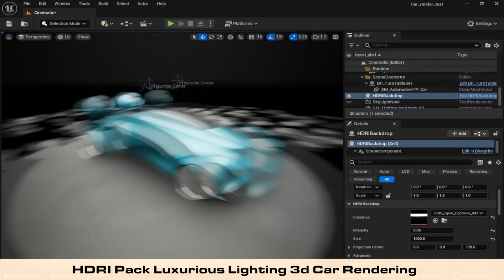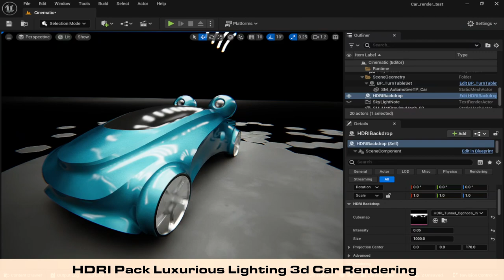Testing HDRI Pack for Car and Vehicle Rendering Unreal Engine 5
This HDRI pack store link is